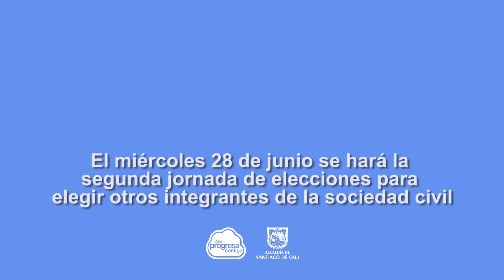Así va el proceso para conformar el Consejo Municipal de Paz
En el marco del proceso que adelanta la Secretaría de Paz y Cultura Ciudadana de la Alcaldía de Cali para conformar el grupo de representantes de la sociedad de civil que integrarán y participarán en el Consejo Municipal de Paz, se invita a las organizaciones a participar el próximo miércoles 28 de junio en la segunda jornada de comicios.

En estas elecciones se elegirán los representantes de cuatro sectores: comunidad LGTBI, organizaciones de personas en situación de discapacidad; iglesias y otras confesiones y de organizaciones que trabajan por la defensa de los Derechos Humanos y del Derecho Internacional Humanitario.

Las mesas de votación estarán abiertas entre las 8:00 a.m. y las 4:00 p.m. en el primer piso de las instalaciones de la Secretaría de Paz y Cultura Ciudadana, ubicada en la Calle 14N # 6N-23, Edificio San Marino. Pueden votar todas las organizaciones de la sociedad civil, legalmente constituidas. Puede asistir su representante legal, presentando su documento de identidad y certificado de Cámara de Comercio. También puede ir un delegado, con su poder autenticado en notaría.